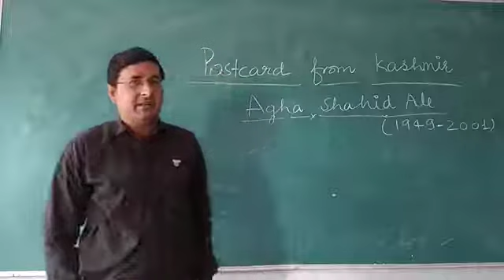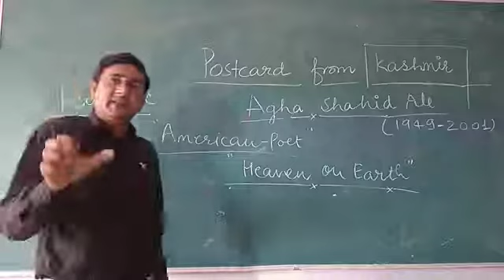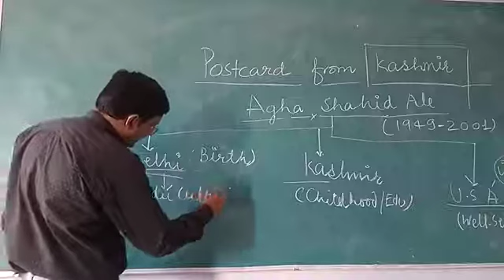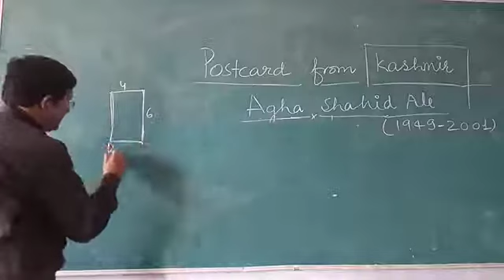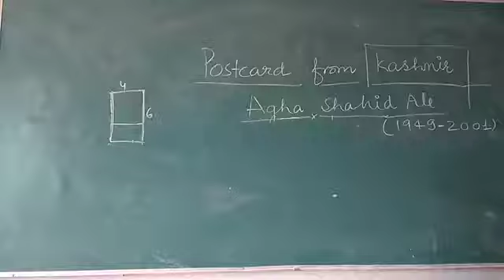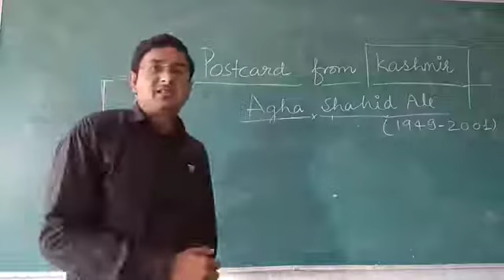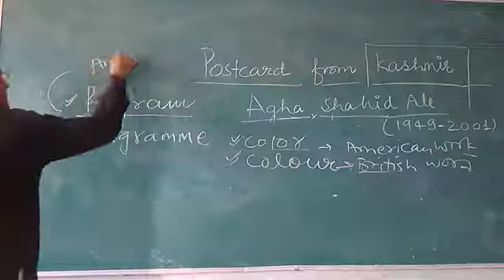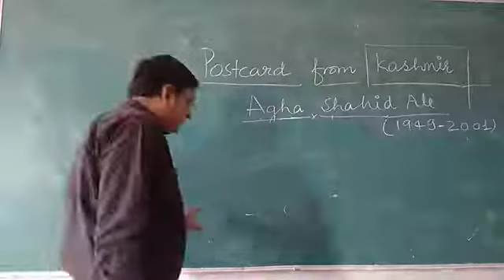19 July 2021